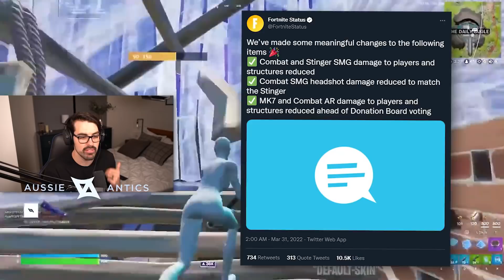SMGs Nerfed | Tanks Vaulted | Performance Mode Fixed - New Update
Today we talk about the SMG nerf and tanks being removed from competitive playlists. The changes we saw today were good but how can Fortnite make the game even better?

Time Stamps:
0:00 Intro
0:20 SMG nerfs
4:20 Tanks removed from competitive
5:46 Performance mode returns
7:37 Other changes needed
11:08 Evauluation cup
11:58 Outro